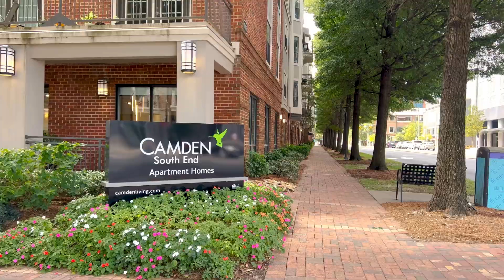Camden South End - Charlotte Apartments -Full Video Tour!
Life at Camden South End

Indulge in the excitement of urban living at Camden South End. Perfectly situated in the South End on the edge of Uptown, Camden South End's studio, one and two-bedroom apartment homes are just steps from the Carson Street and Bland Light Rail stops.

Our newly renovated apartments feature crisp white cabinets, beautiful gray Caesarstone quartz countertops, arctic white subway tile backsplash, oversized rainfall showerheads, upgraded stainless steel appliances, modern ceiling fans, LED lighting, USB outlets, Honeywell Thermostats, and more! No matter which floor plan you choose, we know you will love the luxury details such as kitchen islands, walk-in closets with custom built-in storage systems, and built-in bookshelves.

Make Camden South End your new home and enjoy the good life in the heart of South End Charlotte.